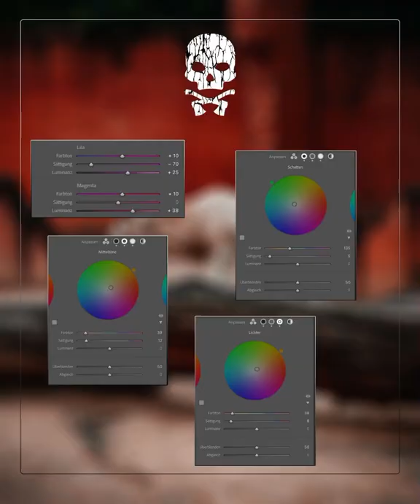amazing cow photo live dslr lover !! canon cameras !!